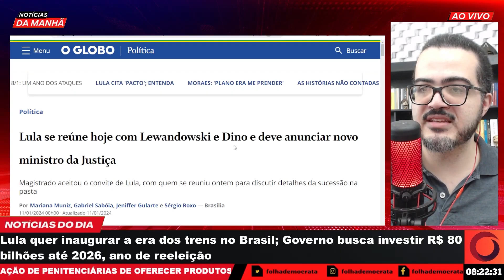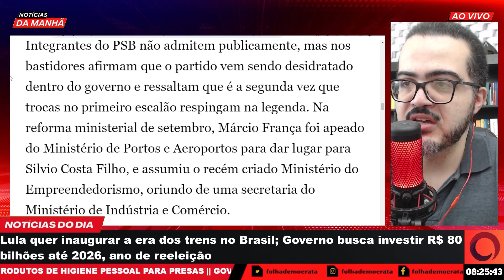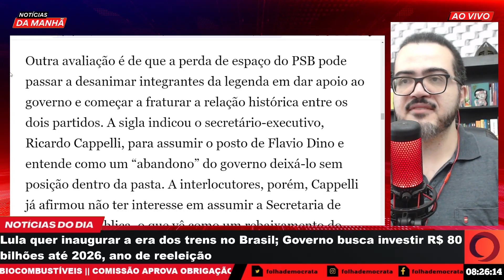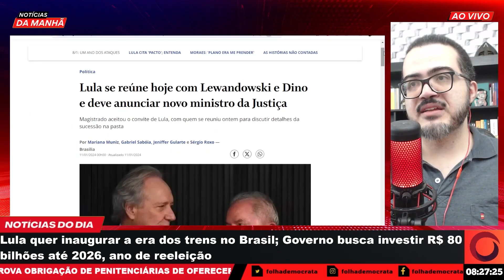Lula se reúne hoje com Lewandowski e Dino, e deve anunciar novo ministro da justiça